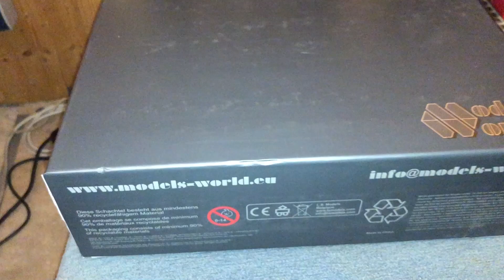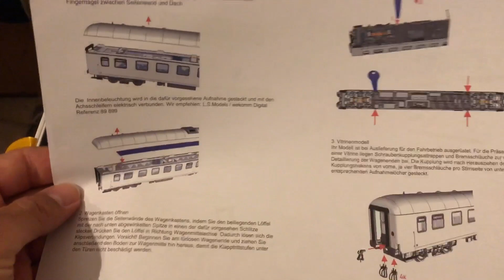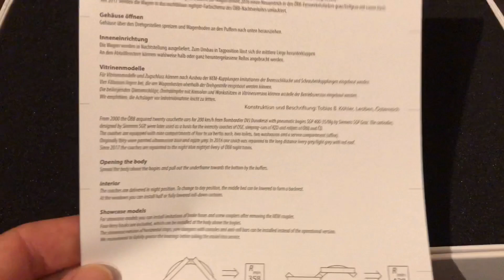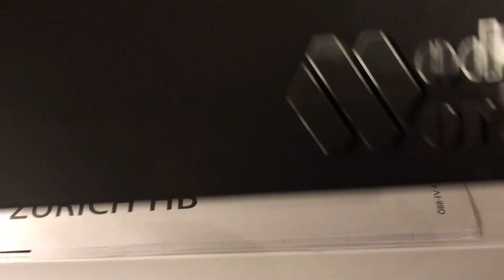Nightjet von L.S. Models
Hallo zusammen, heute zeige ich euch den Nightjet von Models World / L.S. Models.
Ein wunderschöner Zug. Viel Spaß beim zuschauen. LG Bahnfan1981!